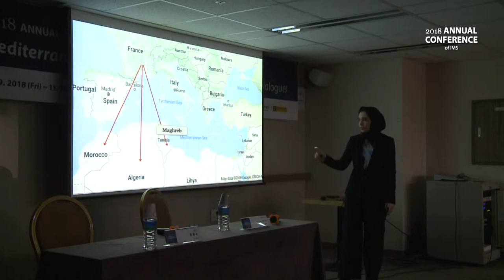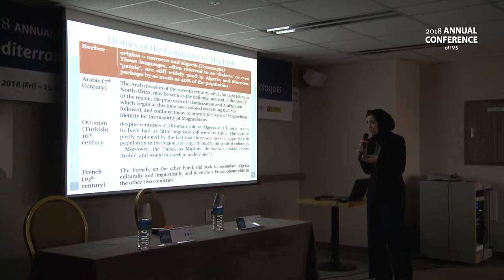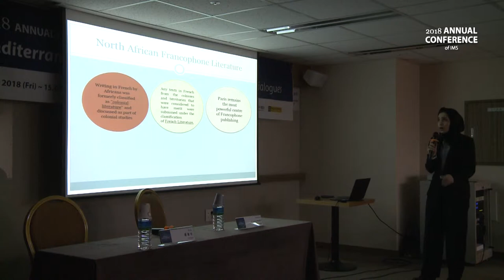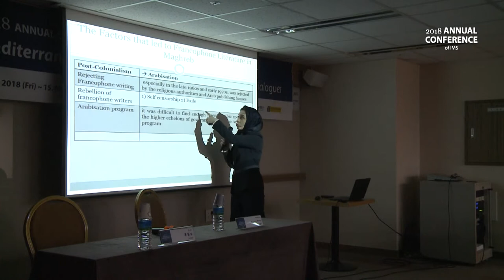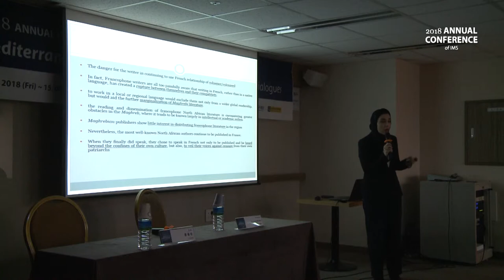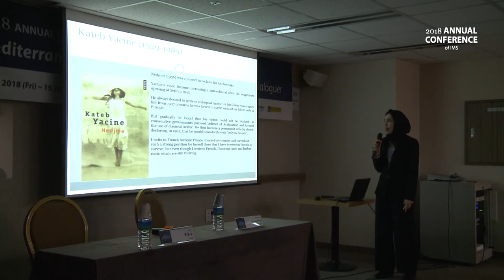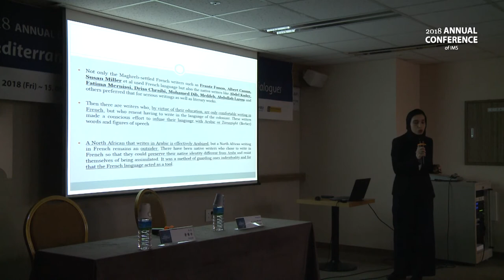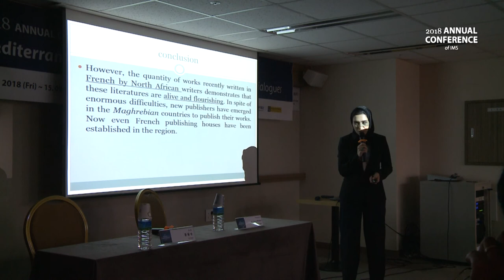[4회의-1] The Role of North African Writers in the Development of French Literature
Motahare Mozafari (BUFS)